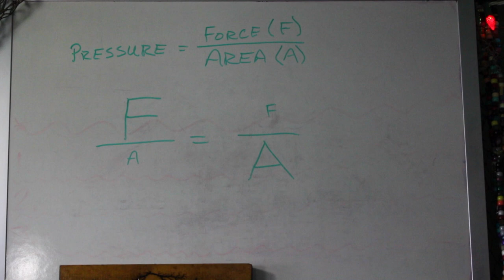Hydraulics - A Simple Explanation!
A quick demonstration of hydraulics explaining the difference in force between two hydraulic cylinders.  This is just a simple look at hydraulics in it's most basic form. As a society, we are heavily dependent on hydraulics to move large objects, break rocks, and so much more.  Hydraulic cylinders can be found in many places!

WARNING:  Please do NOT assume it is safe to try things from my videos!  Most of the experiments or demonstrations on this channel are NOT SAFE for trying yourself.  I take no liability for any harm that may come from trying to re-create something you saw on my channel.  Please just enjoy the videos and do not take it for granted that you can do it at home.  Thank you!